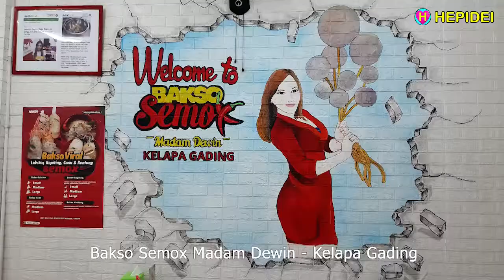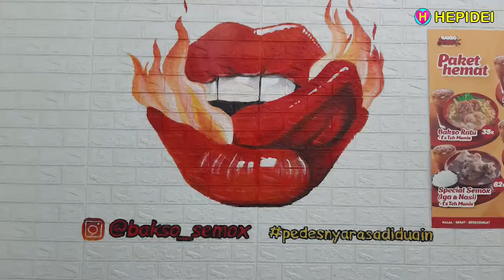BAKSO SEMOX Madam Dewin Kelapa Gading | Indonesian Street Food | HEPIDEI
BAKSO SEMOX Madam Dewin  Kelapa Gading - Indonesian Street Food
Jl. Bulevar Raya - Kelapa Gading - Jakarta Utara